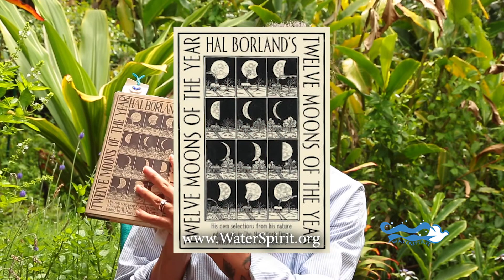Meditation for Earth 5-4 -2021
Weekly Meditation

- Short Blessing
 Life Prayers from Around the World by Elizebeth Roberts & Elias Amidon

- Day reading from Hal Borland's - 12 Moons of the Year

- 20 minutes of  meditation with music

-10-minute silent meditation

Waterspirit is a center of ecology and spirituality that informs, inspires, and enables all people to deepen their consciousness of the sacredness and interdependence of all creation with a focus on water as critical in sustaining all life.

UPCOMING EVENTS:

Join our Book Club! We are currently reading, 'Entangled Life: How Fungi Make Our Worlds, Change Our Minds and Shape Our Futures' by Merlin Sheldrake. Our Book Club will meet next at 6:00 p.m. on Monday, May 24th online on ZOOM.
We will send an email to Book Club members with a link to join us in an online meeting.
Stay safe and healthy friends.
Sending love to you all at this time.
Happy Reading!

Join our Rapid Response Team and become a part of our advocacy arena. WATERSPIRIT is involved in multi level campaigns and driving fusion coalition culture toward peace through justice. We look forward to sharing updates and learning what you've got going on or what you're envisioning for your community.
Registration is ongoing.